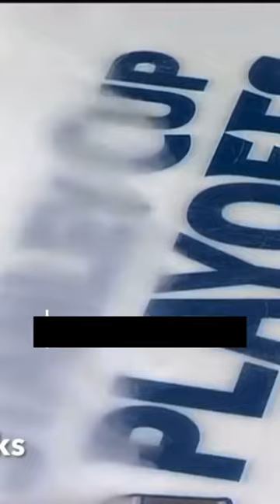THE BIGGEST CHOKE IN NHL HISTORY 🚨